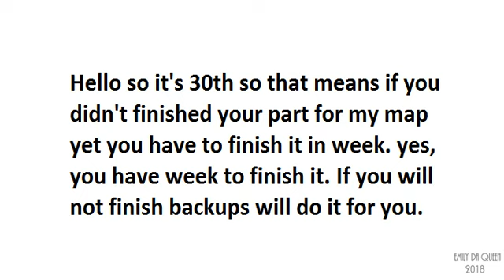You have week to finish your map parts so pls finish it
~FAQ~
"Are you going to upload on this channel again?"
"Are you still making love story and fnaf videos?"
No
"What's your current name and pronouns?"
Michael, he/him. I'm a trans nonbinary person, that's why I appear to me a girl in these videos. Please don't call me my deadname or she/her pronouns.